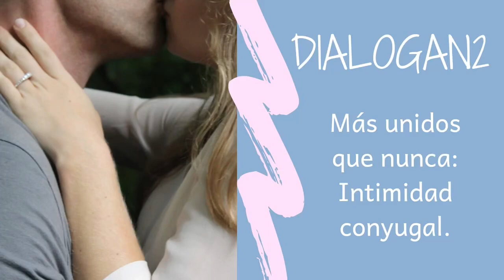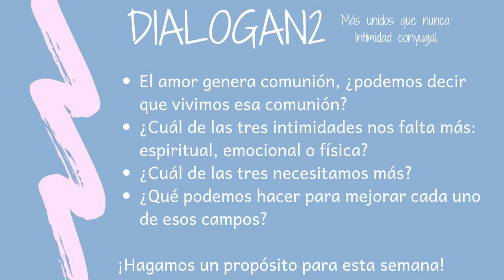9º encuentro: ¡Más unidos que nunca! Intimidad conyugal.